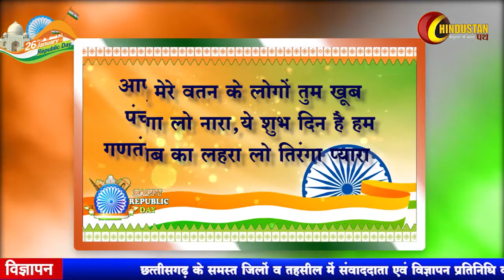! मुख्य कार्यपालन अधिकारी, जनपद पंचायत सीतापुर !गणतंत्र दिवस की हार्दिक शुभकामनाएं !